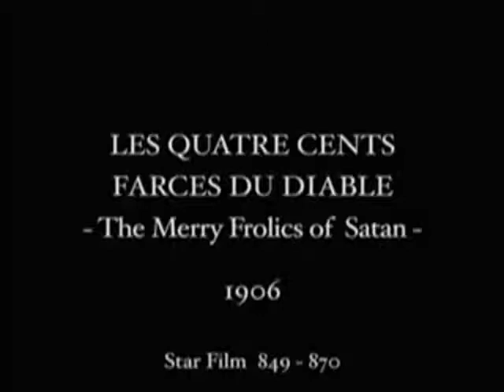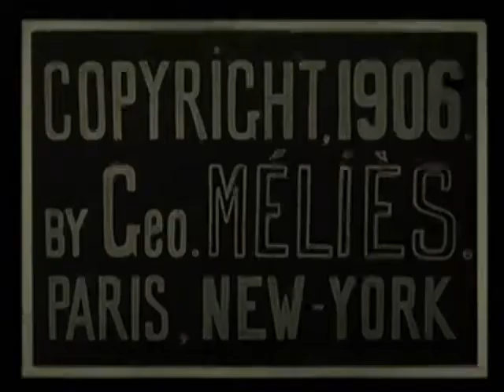g1906 Quatre Cents Farces Du Diable "tinted" (The 400 Tricks Of The Devil)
Georges Méliès